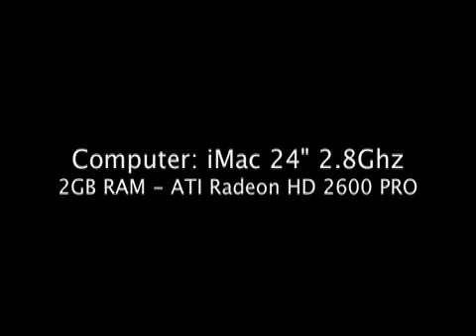Need for Speed Carbon on iMac 24" (Native)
A clip showing Need for Speed Carbon running on my 24" iMac.

This is the Mac version of the game and is running on Mac OS X Leopard (10.5.1).

iMac Specs:
- 2.8Ghz Core 2 Extreme
- 2GB 667Mhz DDR2 RAM
- 500GB SATA HDD
- ATI Radeon HD 2600 PRO (256mb Memory)